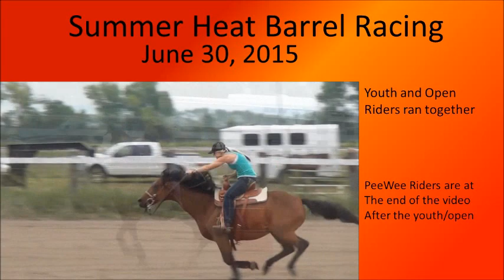Summer Heat Barrel Racing June 30th 2015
Barrel Racing Summer Heat Series June 30th 2015  At The Bottineau Arena